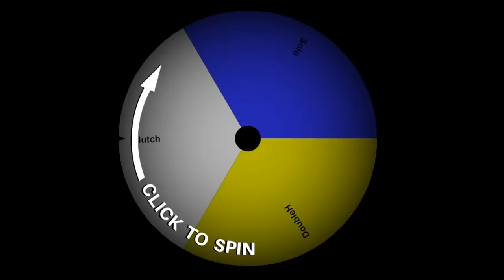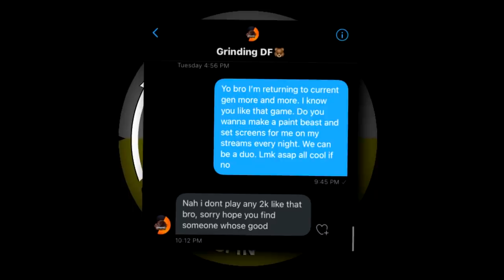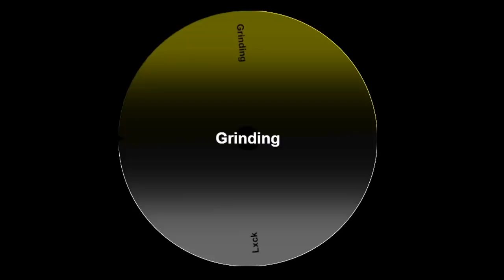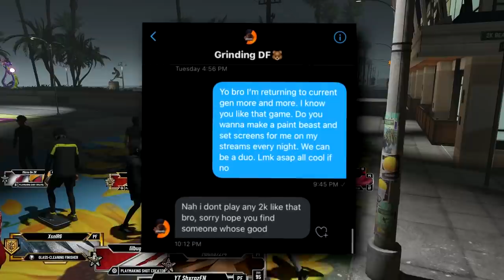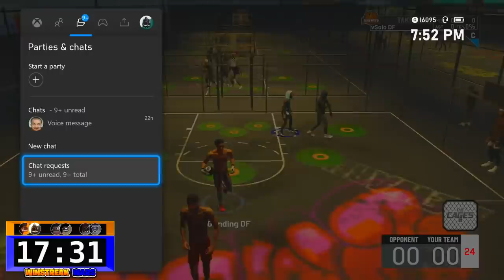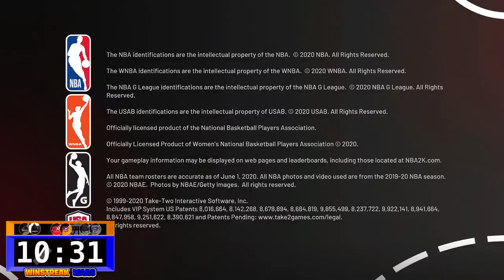FIRST EVER DF WINSTREAK WARS ROYALE! Which DF member can BREAK the HIGHEST WIN-STREAK in NBA2K21?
DF WINSTREAK WARS! A ALL NEW DF ROYALE WHERE 6 DF MEMBERS SPIN A WHEEL TO DECIDE THEIR NEW DUO AND FIGHT AGAINST A TIMER TO COMPETE FOR THE MOST WINSTREAKS BROKEN. WHOEVER BROKE THE MOST STREAKS BASED OFF OF A SCORE WINS THE ROYALE! VERY INTENSE DF ROYALE, FT. POWER DF, DOUBLEH DF, LXCK DF, CLUTCH DF, SOLO DF AND GRINDING DF.

Xbox GT: aDoubleH DF